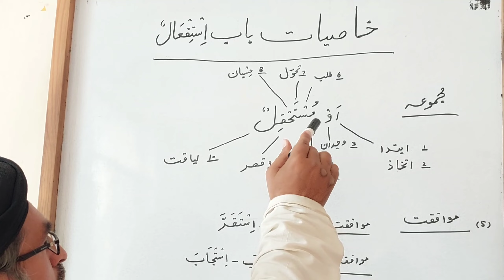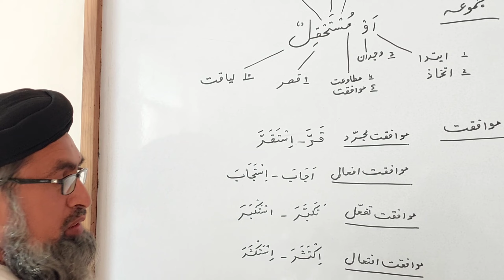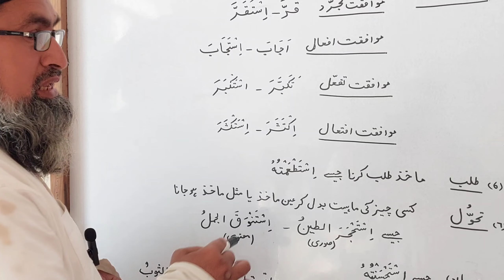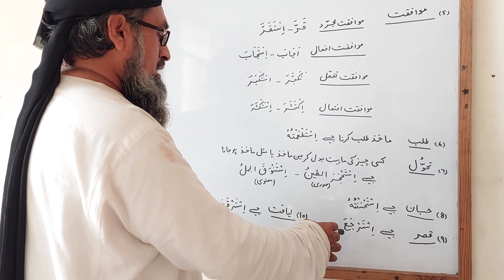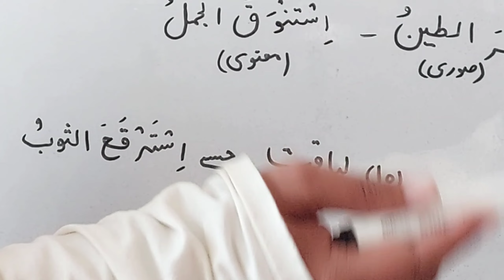khasiyat | Sulasi Mazeed Fee Part 2 || استفعال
Khasiyaat e Abwaab Istefaal Part 2 || استفعال  ||khasiyat e abwab ||
sarf
ilmesarf kasiyat e abwab
khasiyat
kasiyat e abwab alsaraf
abwab
khasiyat e abwab us sarf
# khasiat e abwab us to خاصيت
thalaathi mazeed feehi ke abwaab ki khusoosiyaat
abwaab
ifaal
khasiyateabwab
khasiyatabwab
faalalatnab
ifteaal,babifaal
istefaal
Video link

abwab
abwaab
ifaal
khasiyateabwab
khasiyatabwab
khasiyaeabwab
talib e ilm ki fazilat
deen k talib e ilm ki fazilat
faalalatnab,
fteaal
babifaal
istefaal
نصر,سمع,حسیب,ضرب,فتح,خاصیات,خاصیات
 ابواب,کرم,مفتی,muftifaiz
rasool,muftifaizurrasool
muftifaizalrasoollectures

خاصیات ابواب الصرف
,خاصیات
abwab Sarf,Abwab e Sarf,
خاصیات ابواب ثلاثی مزید فیہ
,خاصیات ابواب ثلاثی
 مجرد
,افعال
,تفعیل
,مفاعلہ
,افتعال
,ضرب
,نصر
,سمع
,فتح
,حسب
,کرم
,افعلال
,مفتی فیض الرسول
,فصول اکبری,
خاصیات ثلاثی مجرد,عربی گرائمر,
Arabic grammar